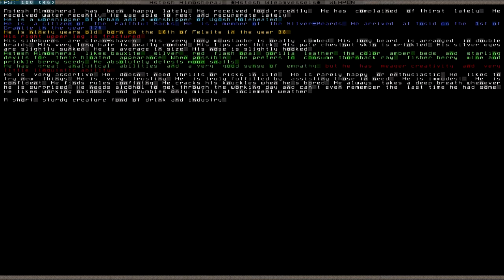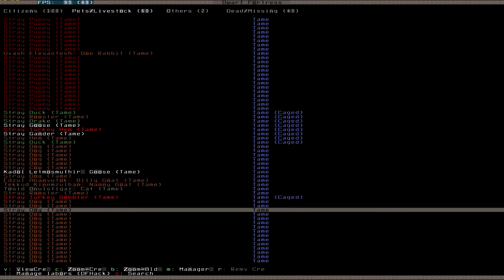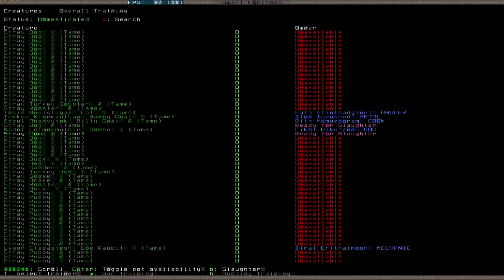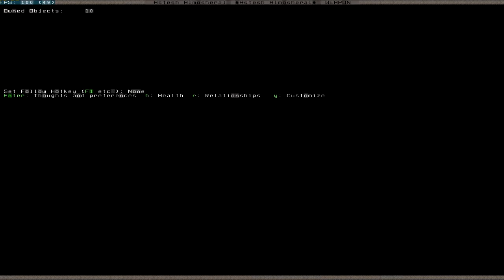Let's Play Dwarf Fortress S2 035 (Deutsch)